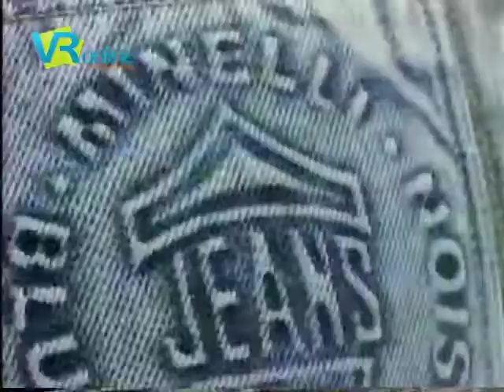Pantalones Minelli Que Rico 1990